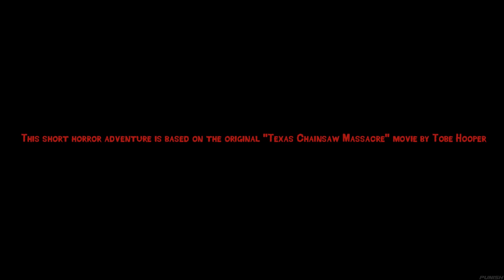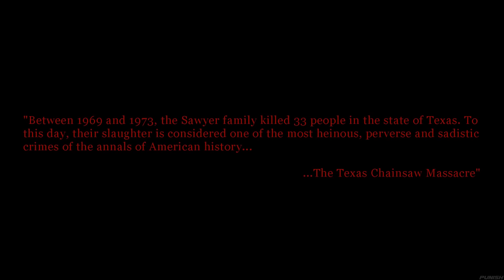LEATHERFACE Gameplay Demo (The Texas Chainsaw Massacre Horror Game)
This is a short Horror game based on the horror flick, the Texas Chainsaw Massacre.